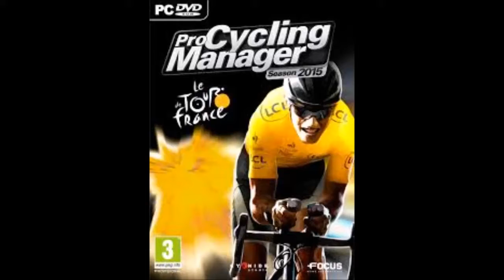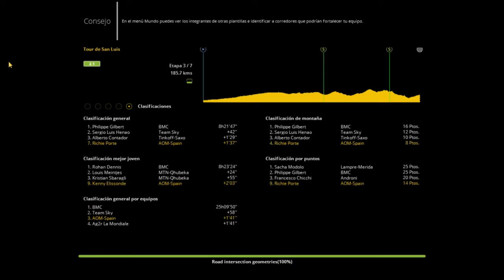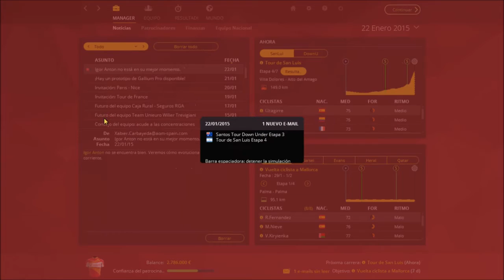Pro Cycling Manager 2015 Gameplay español-Cap 6-Tour de San Luis (3ª Etapa)